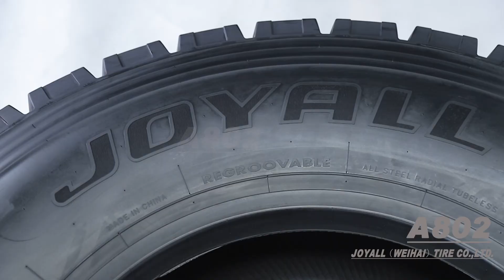Pattern A802 for 315/80R22.5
Joyall (Weihai) Tire Co.,Ltd.